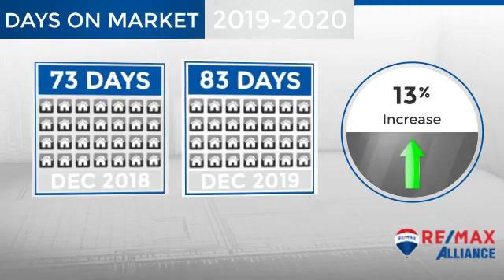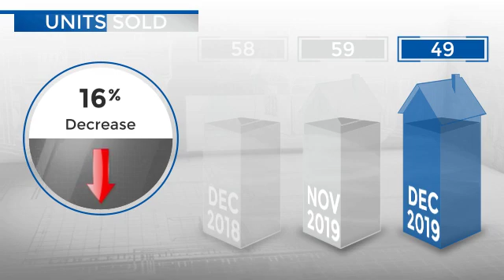Johnstown/Milliken,CO, Real Estate Market Update from REMAX Alliance,January, 2020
REMAX Alliance Video Update recapping market activity within Johnstown/Milliken, CO, during the month of January, 2020